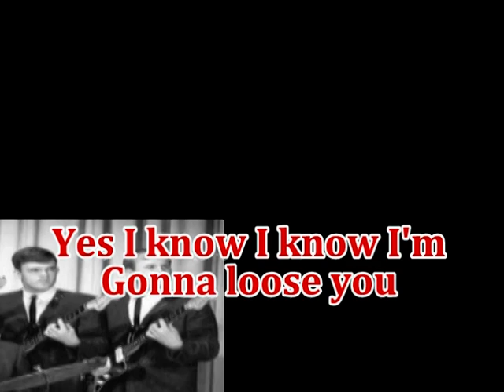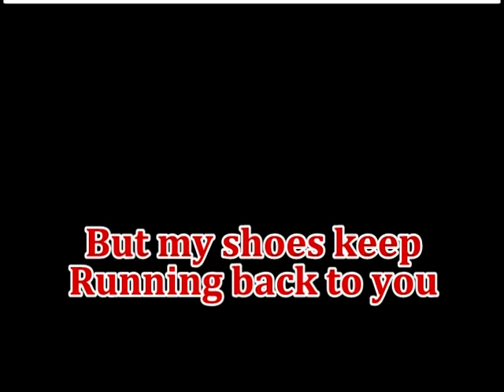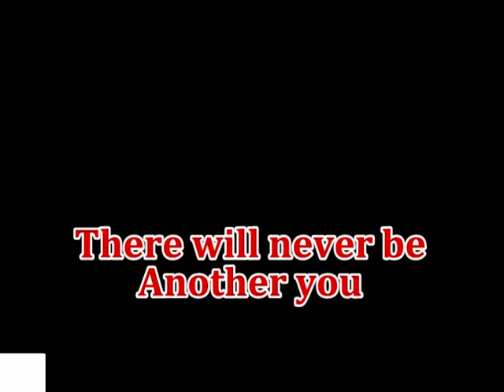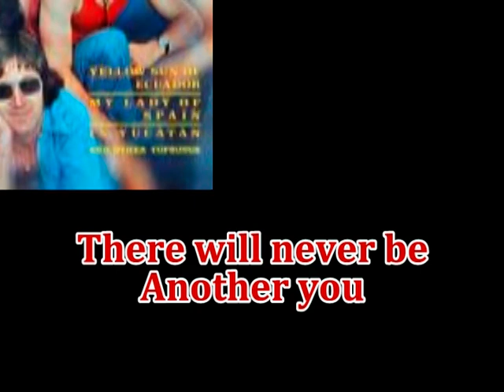The Classics - I'm Gonna Lose You [HQ Sound with Lyrics]